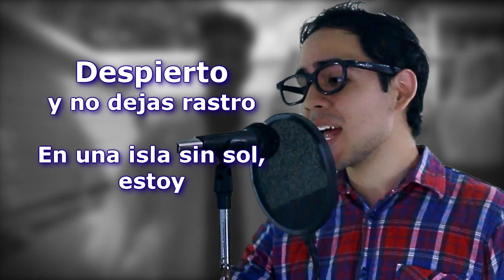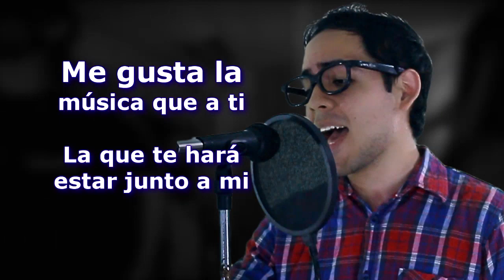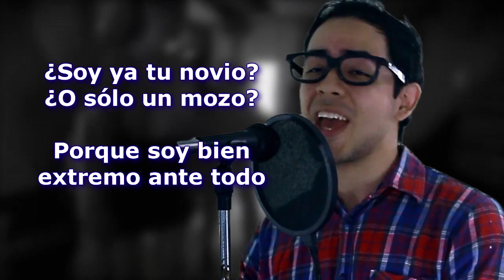The End Of The Game - weezer (Versión en Español) 「 Spanish Cover | Fandub | Adaptación | Doblaje 」